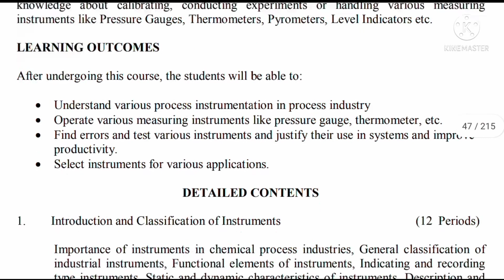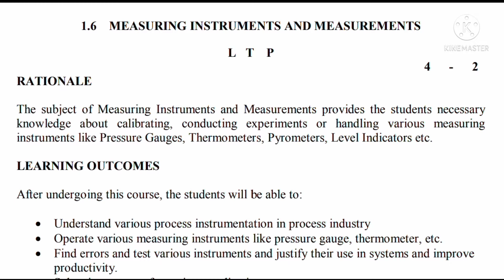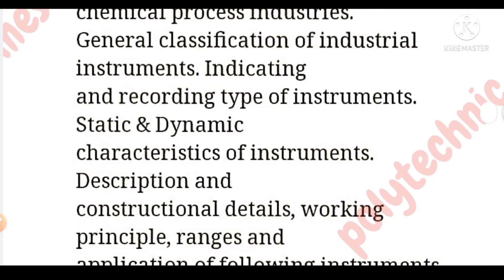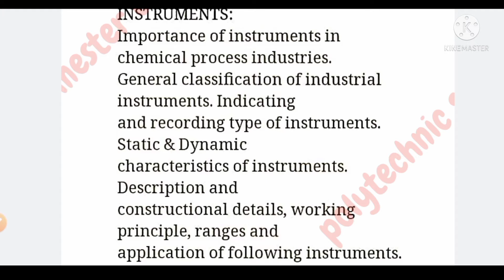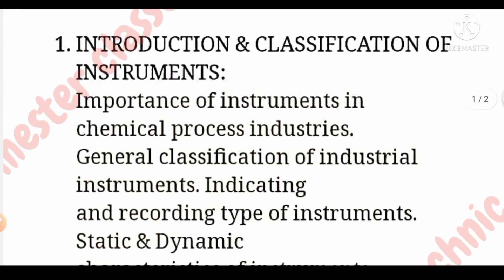mim ( measuring instruments and measurement) New sllaybus 2021 only for chemical engineering 1st.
Hello friends,

Please share with our college friends
If you like this lecture I will provide many lecture only for you.

Keep supporting.

measuring instrument and measurement
chemical Engineering 1st semester
chemical Engineering 1st year